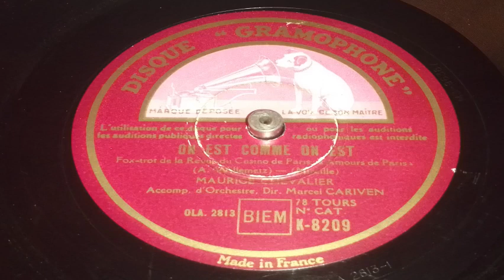Maurice Chevalier - On est comme on est